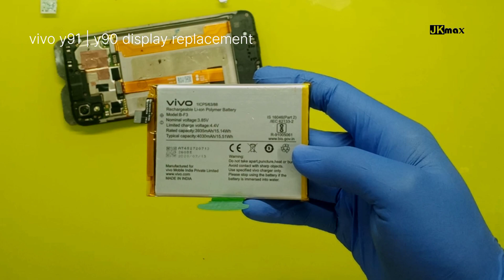vivo y91 display replacement